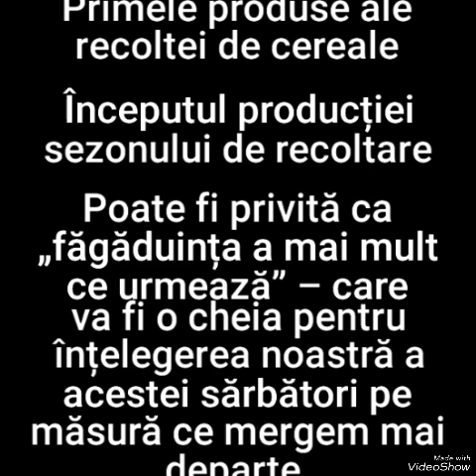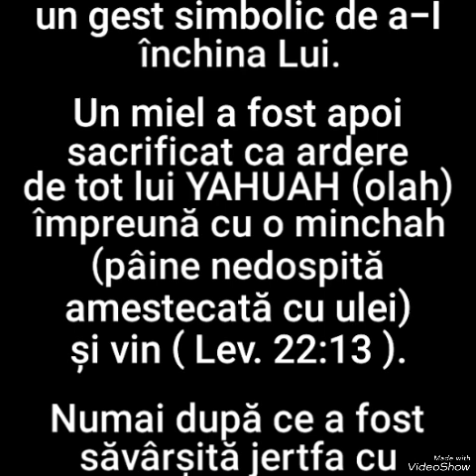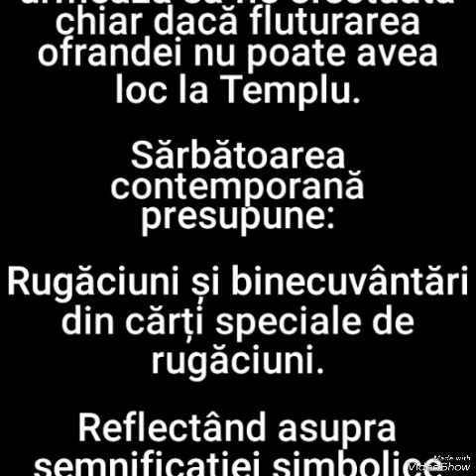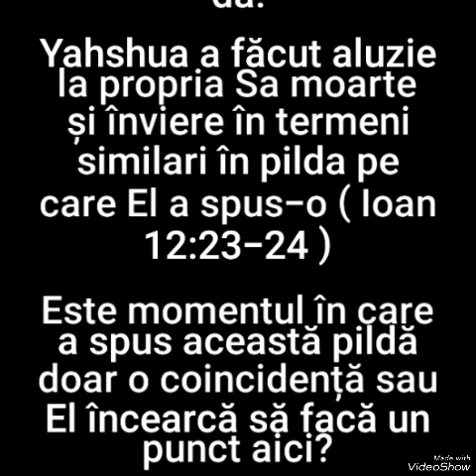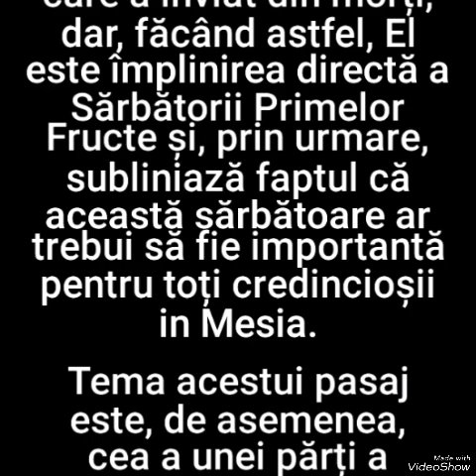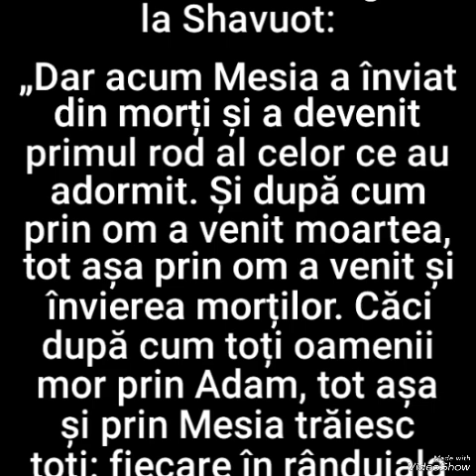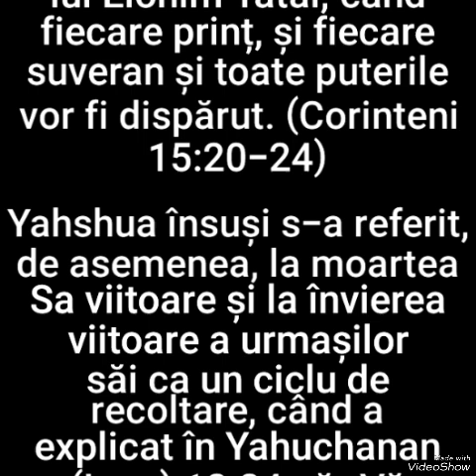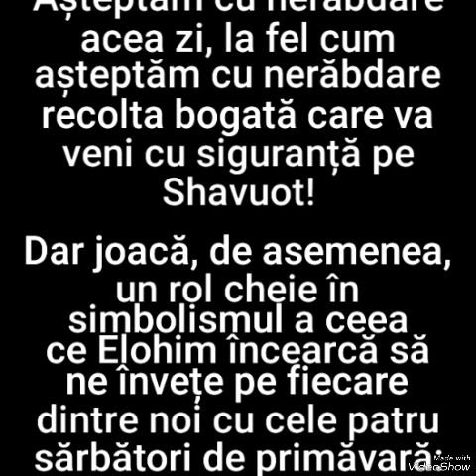Mesia în Sărbătoarea Primelor Fructe